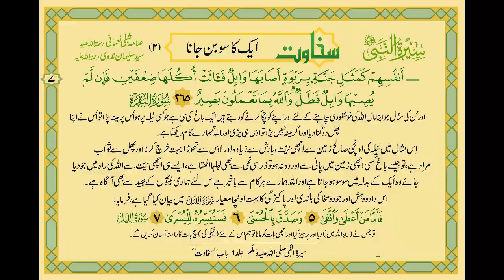Seerat Un Nabi - SAKHAWAT Part 2/4